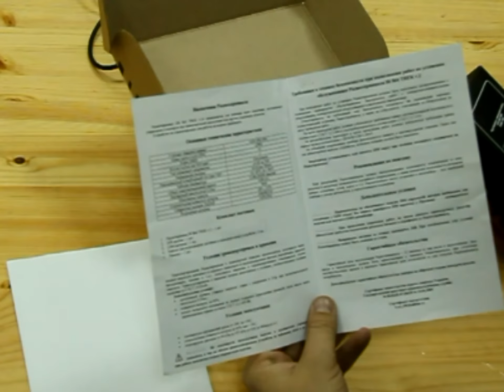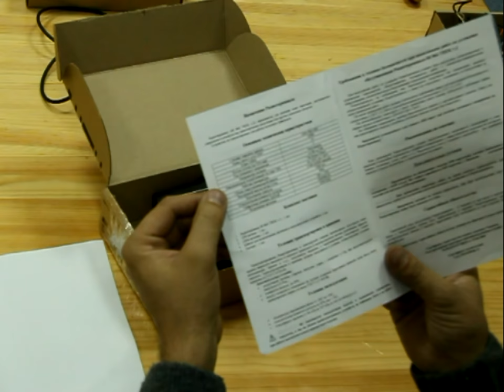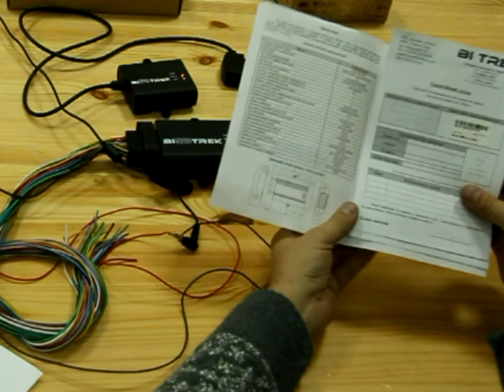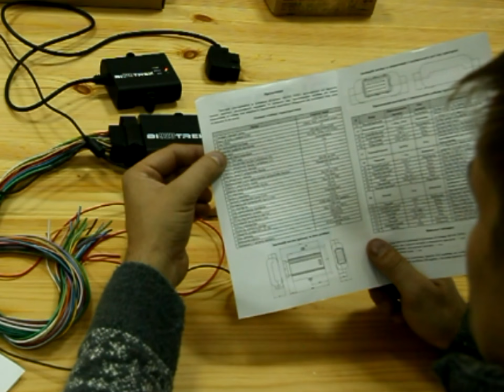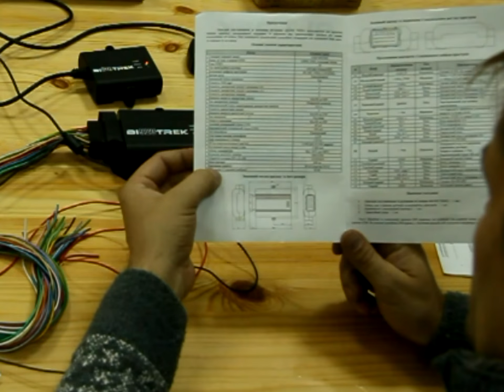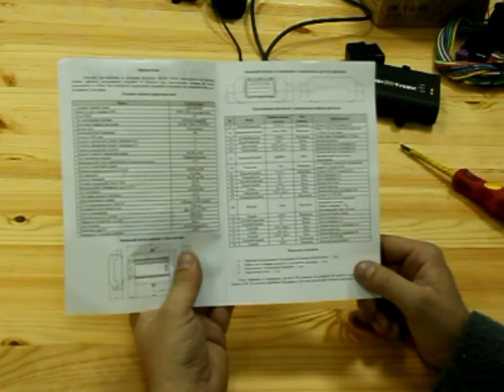GPS monitoring обзор трекеров какие встречаются в Украине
Проведем обзор тестовых и серийных устройств сушествуюших на рынка Украины
BI 820 TREK    BI 920 TREK  BI 910 TREK
Контроллер 910 – ГЛОНАСС/GPS трекер, предназначенный для определения скорости, направления движения, координат с помощью GPS, а также для обеспечения сбора данных, поступающих от внешних устройств, и последующей их передачей на сервер по каналу GPRS.
Устройство оснащено встроенным аккумулятором с емкостью 1000мАч, который позволяет работать без внешнего питания до 8 часов в стандартном режиме передачи данных.
В случае потери связи с GSM-оператором трекер может записывать и хранить до 65 000 записей. Все накопленные данные будут переданы на сервер при восстановлении соединения.
Устройство ориентировано на мониторинг грузового автотранспорта, сельскохозяйственной и железнодорожной техники, а также в местах, где есть необходимость контролировать большое количество датчиков одновременно.

ПРЕИМУЩЕСТВА КОНТРОЛЛЕРА 910:
• Новый корпус выполнен из высокотемпературного материала, усиленного стекловолокном (ПЛАСТИК РА6), с повышенной степенью защиты IP 65;
• Новый автомобильный и герметичный разъем для индустриального применения, с повышенной степенью защиты IP 68;
• Высокая степень защиты цепи питания контроллера от перенапряжений в бортовой сети транспортного средства, позволяет выдерживать скачки напряжения до 10 000 В;
• Возможность подключения дополнительного оборудования (датчиков и аксессуаров) через защищенную цепь питания;
• Контроллер имеет защиту разъемов GPS\GSM антенн в виде металлической антивандальной панели;
• Возможность подключения к CAN-шине автомобиля по протоколу FMS — системы, которая позволяет регистрировать и контролировать основные параметры использования транспортного средства.